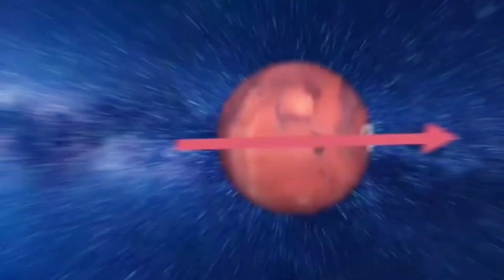How life got destroyed on Mars? | You Won’t Believe Your Eyes What NASA Found on Mars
More Searches